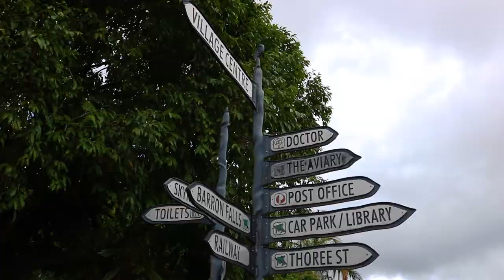Travel Vlog - Kuranda - Australia - LostSato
After spending a couple of days in Cairns, took a train to the Rainforest Town of Kuranda.